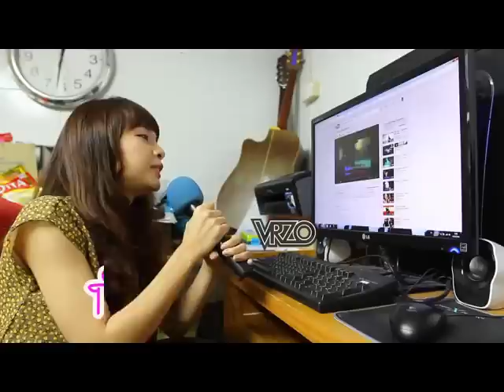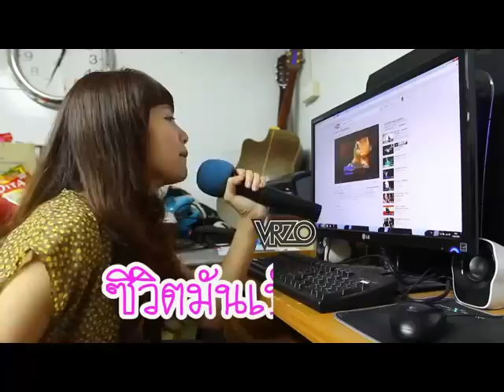VRZO - ชีวิตเป็นของเรา ~ JeWJeW